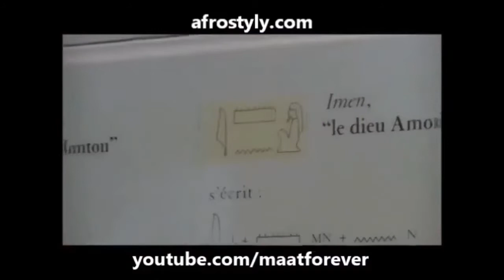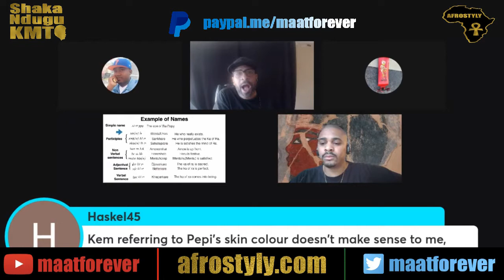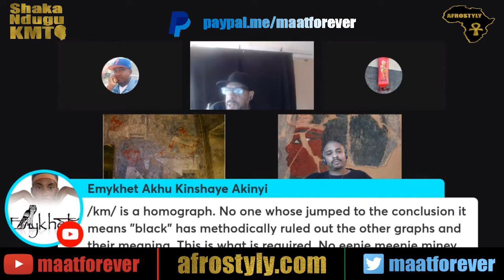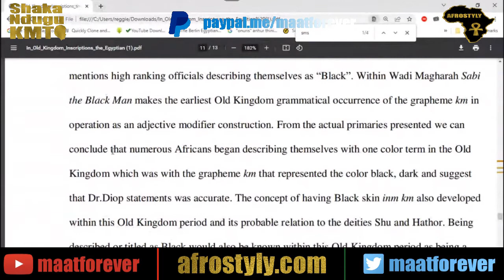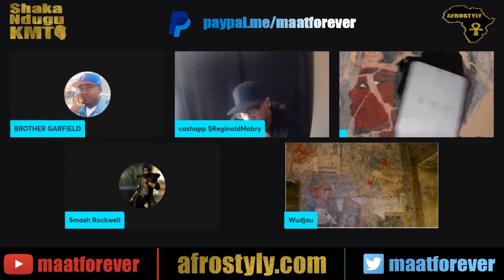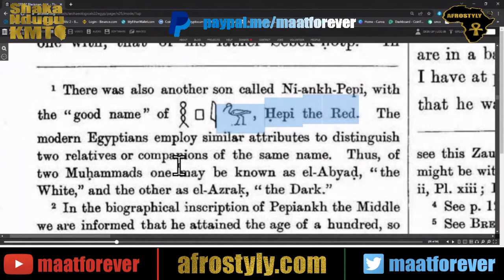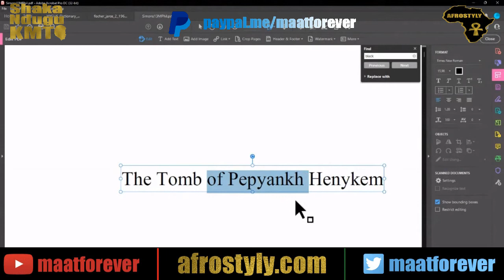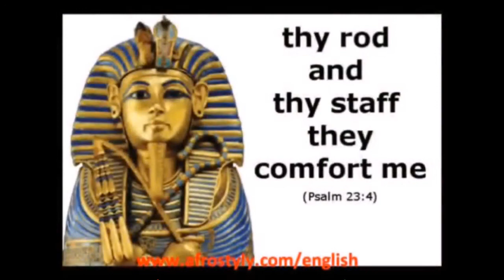End of Pseudos : it's only so long fake ones can pretend